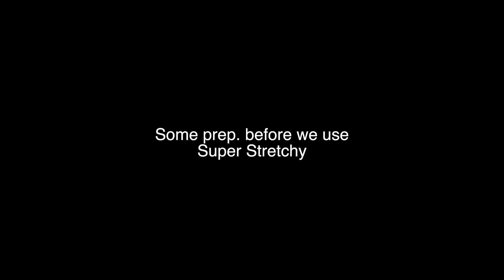Fjaskern (Super Stretchy)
Second graders first time using Super Stretchy during our lesson on Accelerando and Form...